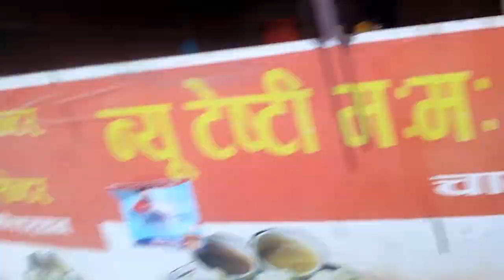finally aaja batw training start gariyo guy's 😊👍 (Aim national football player)